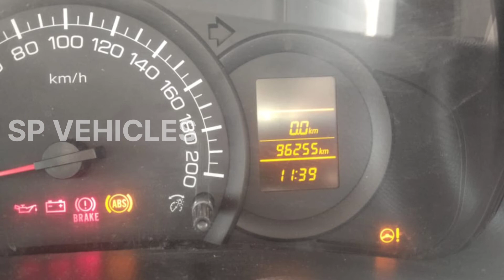Swift dzire taxi plate 2019 model 2020 registration 95000 kms rending price 650000 location attapur